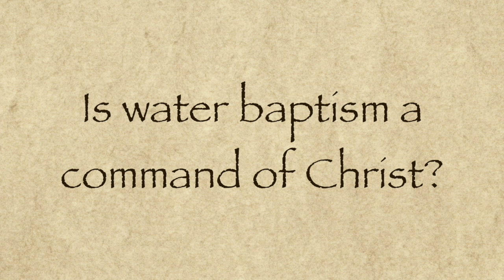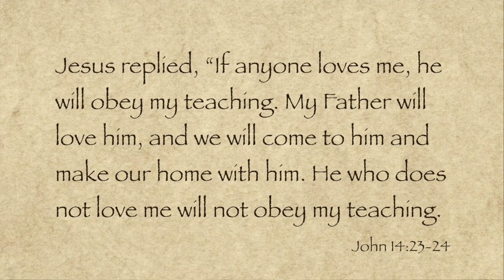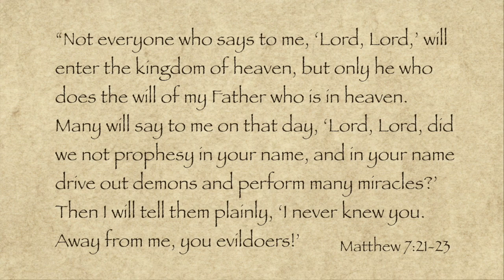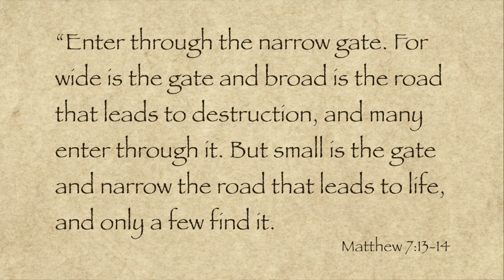Conclusions - Part 10 of 11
This is the tenth video of an eleven part series re-examining the traditional plan of salvation. to join the discussion.